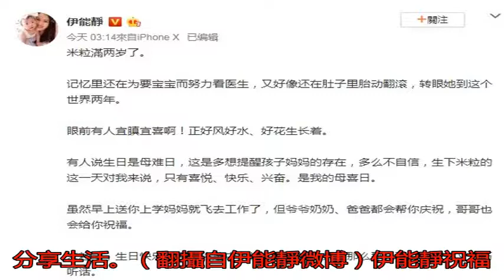孩子生日是母難日 伊能靜嘆「是有多不自信」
〔記者吳孟倫／台北報...